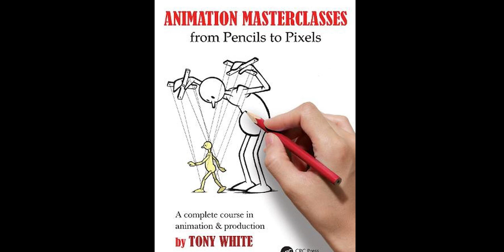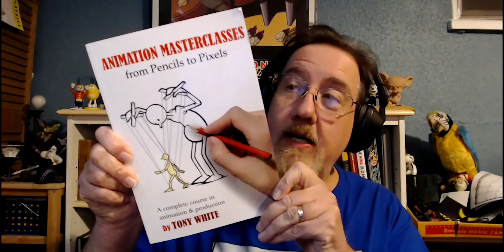Tony White interview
Tony White talks about his latest book, Animation Masterclasses; From Pencils to Pixels and his animation experiences working for Richard Williams.
Contact him at 2dacademy.com and buy his amazing book!